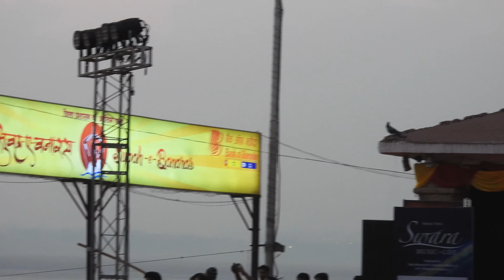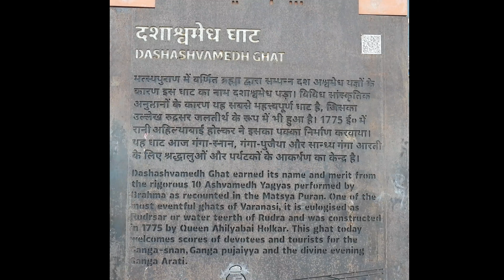Three days in Varanasi. Finding peace amidst the bustle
This video is about a 3 day trip to Varanasi, also known as Banaras or Kashi. Watch the video for a glimpse of the top places to see in Banaras, the famous Ganga aarti and catch a glimpse of the peace amidst the chaos.